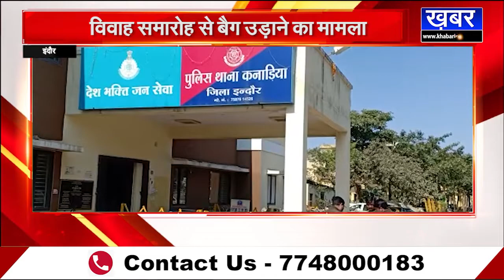INDORE पुलिस ने नाबालिग को हिरासत में लिया,गार्डन से उड़ाया था बैग